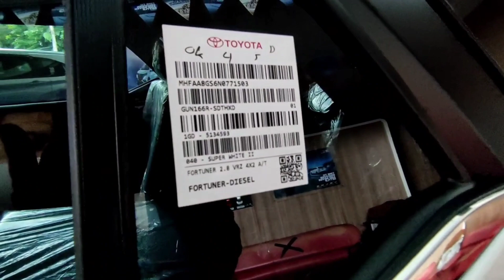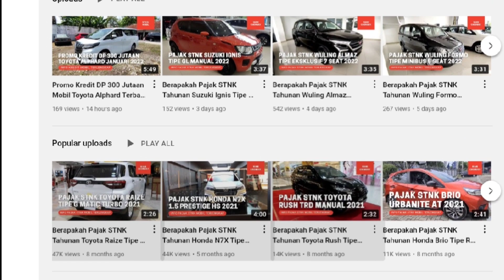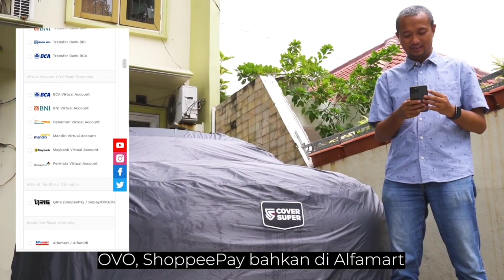Update Harga dan Diskon Toyota Fortuner Terbaru Maret 2022 - OTR Jawa Tengah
Pada video kali ini kami membagikan informasi mengenai update daftar harga dan diskon mobil Toyota Fortuner terbaru Maret 2022 untuk wilayah Jawa Tengah. Berapakah harga nettnya? Simak selengkapnya di video ini.